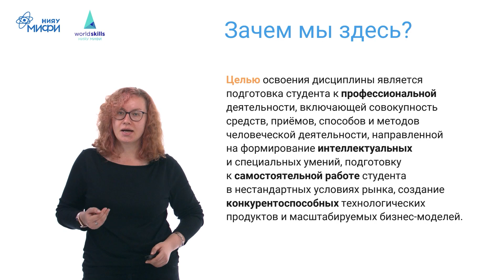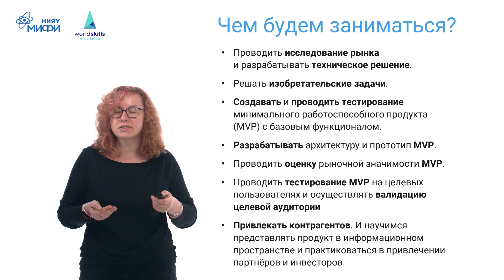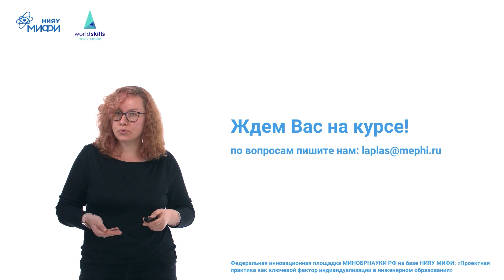Технологическое предпринимательство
Модуль: «Проектная-инженерная подготовка»
Элективный модуль программ института ЛаПлаз НИЯУ МИФИ для 3 учебного семестра
Преподаватель: Корнюхина Е.Г.